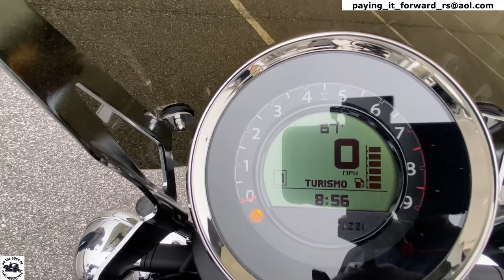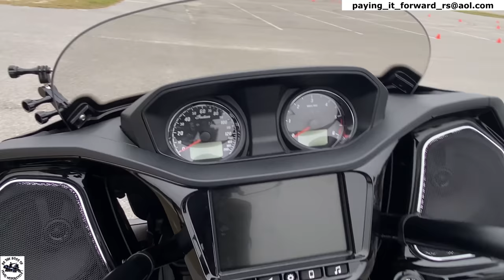Practice Session #38 - Advanced Slow Speed Motorcycle Riding Skills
Robert Simmons - Paying It Forward
101 Blue Moon Crossing, Suite 3, Box 134

Badass Moto Motorcycle Kickstand Pad - Black - American Made in USA. Rugged, Durable w Color Choices - Kick Stand Coaster/Support Plate Helps Park Your Bike on Hot Pavement, Grass, Soft Ground
Bike Phone Holder, Motorcycle Phone Mount - Lamicall Bicycle Handlebar Cell Phone Clamp, Scooter Phone Clip for Phone 11 Pro Max, S9 and 4.7"- 6.8" Cellphone
Benlari Black Axle Nut Covers Front Axle Caps 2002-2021 Compatible for Harley Davidson Touring Softail Sportster Dyna Trike Electra Street Road Glide Road King Fat Boyoy 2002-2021
Chrome Seat Screw Quick Mount Bolt Compatible with Harley Davidson Street Glide special Electra Glide Ultra Limited 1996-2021(Pack of 2)

First Tactical Men’s Lightweight Patrol Glove | Skin Tight Goatskin Palm with Touchscreen Capability
Hatch SG20P Dura-Thin Police Duty Glove - Black

Insta360 ONE X2 360 Degree Waterproof Action Camera, 5.7K 360, Stabilization, Touch Screen, AI Editing, Live Streaming, Webcam, Voice Control
Insta360 ONE X2 Battery 1420mAh
Insta360 ONE X2 Fast Charge Hub
Insta360 Selfie Stick with Built in Tripod for ONE X2, ONE R Cameras
Insta360 GO 2 64GB Edition – Small Action Camera, Weighs 1 oz, Waterproof, Stabilization, POV Capture, 1/2.3" Sensor, with Charge Case and Wearable Camera Accessories for Travel, Sports, Vlog
Insta360 Motorcycle Accessory Bundle for ONE R, ONE X, ONE Action Camera
Insta360 Selfie Stick for ONE R, ONE X, ONE, EVO Action Camera, 120cm/47.24in
Rode Microphones Wireless GO II Dual Channel Wireless Microphone System
Media Mod (HERO10 Black/HERO9 Black) - Official GoPro Accessory (ADFMD-001)

Chapters
00:00 - Intro
02:42 - Disciplined Preloader
06:27 - Preloader Global Group Ride
08:01 - Information On NJ/MD Practice Sessions
09:54 - Warm Up (Watch My Speed)
14:05 - Introduction To V.I.Preloaders
23:26 - Practice Session Briefing
27:49 - Exercise #1 (Stop & Go)
30:28 - Discussion Regarding Exercise #1
31:53 - Instruction for Exercise #2
35:21 - Exercise #2 (Slow Ride)
32:56 - Will I wear out my clutch  and /or rear brake by practicing?
38:17 - Discussion Regarding Exercise #2
39:02 - Instruction for Exercise #3
47:19 - Exercise #3 (Trust and Believe ©)
55:18 - Instruction for Exercise #4
01:06:19 - Exercise #4 (Right/Left Turns From A Stop)
01:27:59 - Instruction for Exercise #5
01:33:35 - Better Way To Pick Up Your Motorcycle
01:35:54 - Exercise #5 (Single Serpentine)
01:42:03 - Introduction to V.I.Preloader Poppa-D
01:43:53 - Disciplined V.I.Preloader
01:44:04 - Instruction for Exercise #6
01:48:50 - Exercise #6 (The Infamous U-Turn)
02:02:48 - Disciplined V.I.Preloader
02:04:36 - Instruction for Exercise #7
02:08:08 - Exercise #7 (The Figure 8)
02:17:38 - Instruction for Exercise #8
02:21:32 - Exercise #8 (Offset Double Serpentine)
02:30:54 - Instruction for Exercise #9
02:35:12 - Exercise #9 (The Abominable Snowman)
02:43:52 - Bonus Exercise (The Maze)
02:51:09 - Follow The Leader Instructions
02:53:07 - Follow The Leader
03:18:21 - Exit Interviews
03:24:33 - Outro

Practice Cones
LVL10 Sports Heavy & Tough Cones - Won't Fly Away in Wind or Crack - Various Colors & Packs - Pro Training Cones - 6" Size